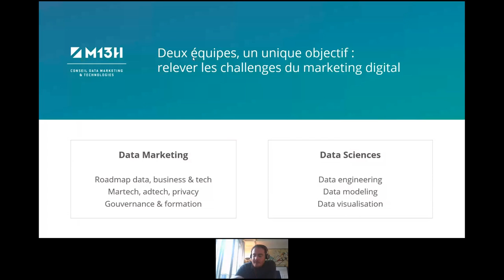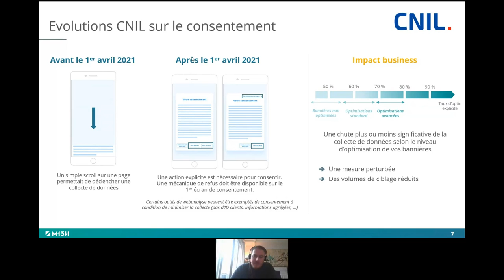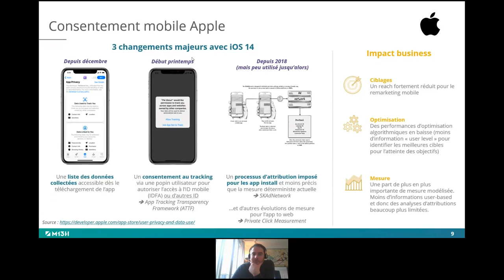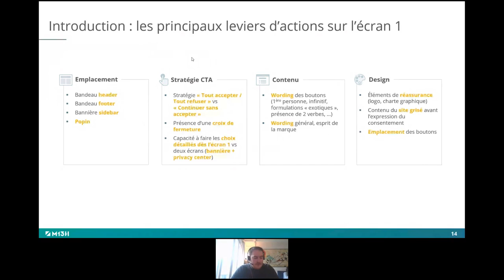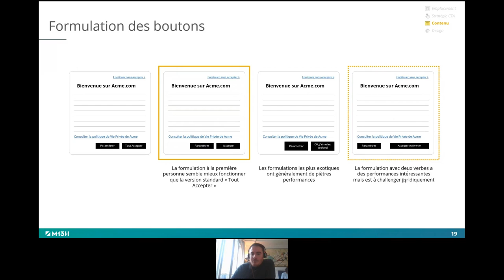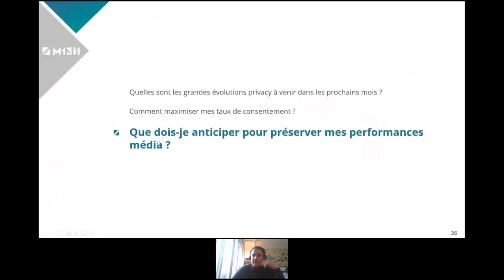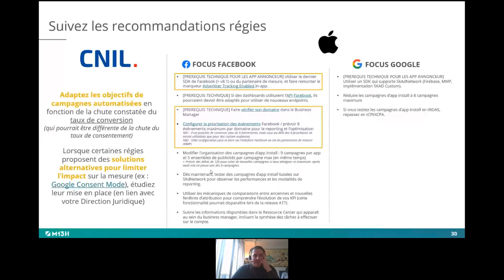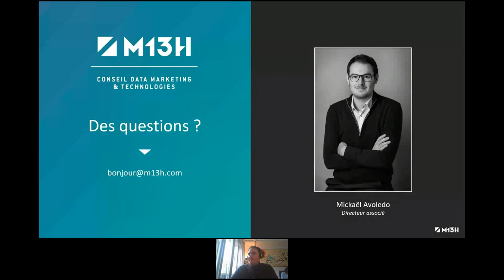Les 3 questions clefs sur les évolutions Privacy du printemps 2021